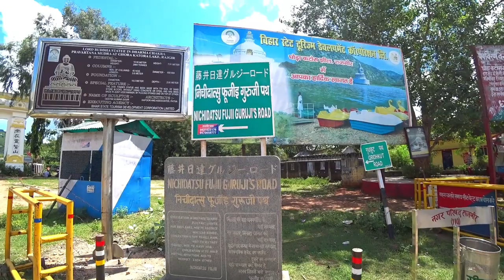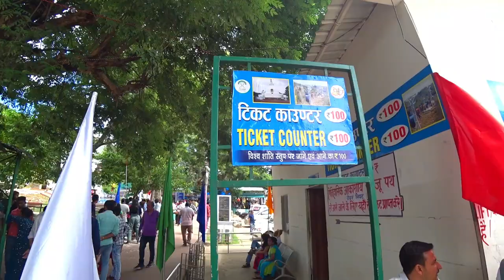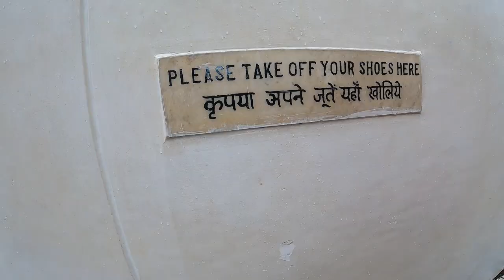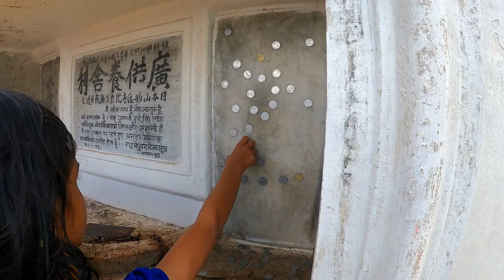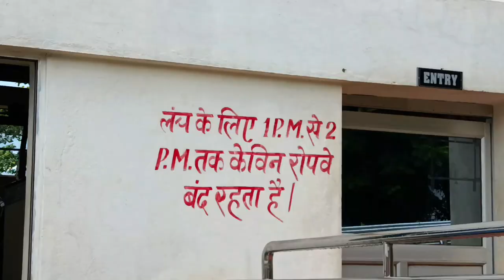Viswa Shanti Stupa Rajgir | Ropeway Cable car | Peace Pagoda Bihar tourism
It is located on about the top of 400 m high Ratnagiri Hills in the lush-green valley of Rajgir, the white stupa stands 120 ft tall with a total diameter of 103 ft. The stupa is studded with four gold gilded statues of Buddha, showing four important events of his life. to reach till the up you have two option either you can walk on stairs or else you can take care cable cars which charges you around 100 rupees per person and remember children below 8 years of age are not allowed to use chair ropeway. this place is also called as world peace Pagoda, you can find the Japanese temple nearby.

Source httpincompetech.commusicroyalty-freeindex.htmlisrc=USUAN1100192